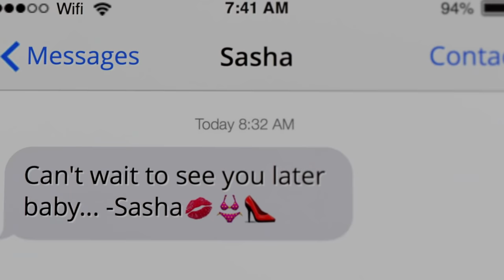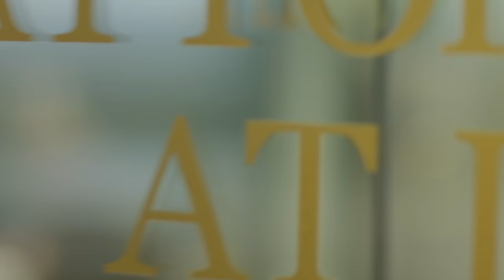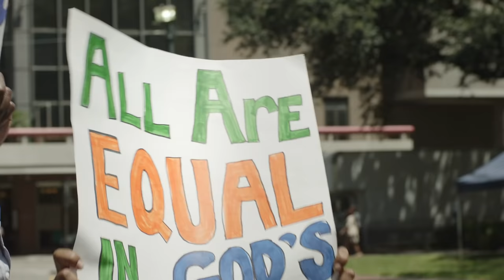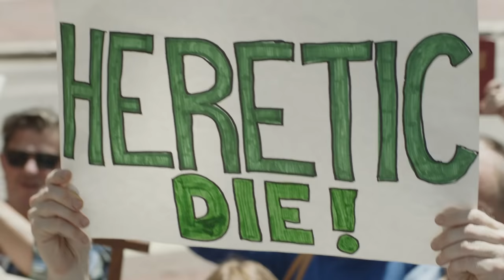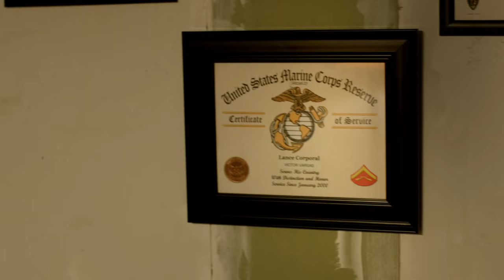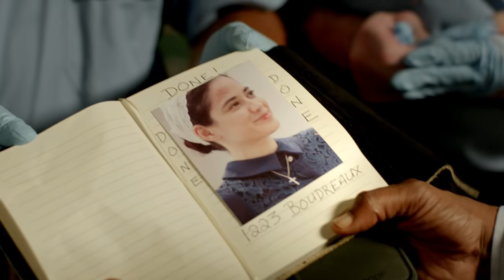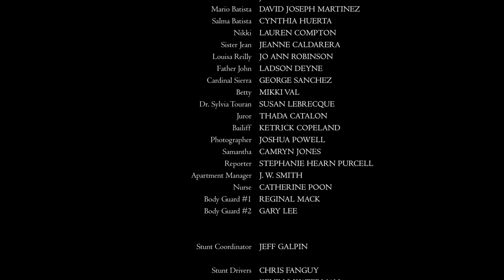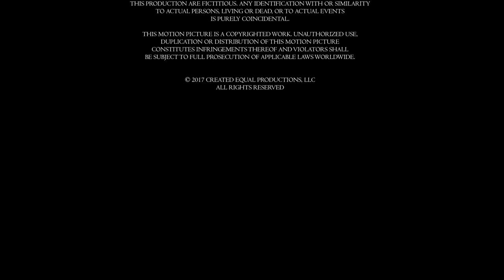Created Equal | Full Movie | Drama Thriller | Lou Diamond Phillips | Aaron Tveit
Created Equal - A cocky, up-and-coming attorney, begrudgingly takes on a case to sue the Archdiocese of New Orleans for sex discrimination; after a woman, who's desperate to become a priest, solicits his help.
2017. Starring Lou Diamond Phillips, Aaron Tveit